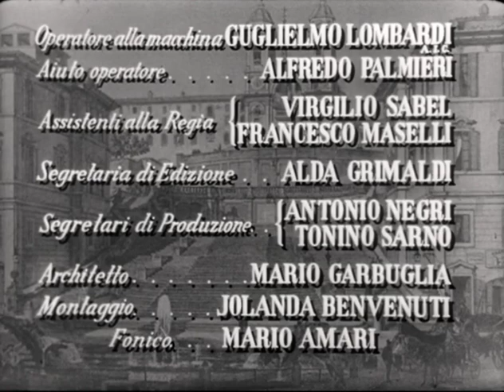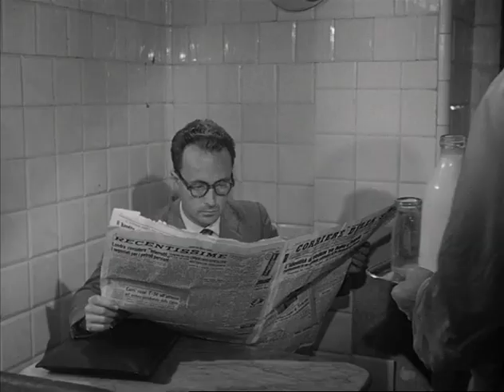Las muchachas de la Plaza de España (Le ragazze di Piazza di Spagna - 1952) [subtitulada en español]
Las muchachas de la Plaza de España (Le ragazze di Piazza di Spagna - 1952), de Luciano Emmer.

Con Lucia Bosé, Cosetta Greco, Liliana Bonfatti, Ave Ninchi, Renato Salvatori y Marcello Mastroianni.